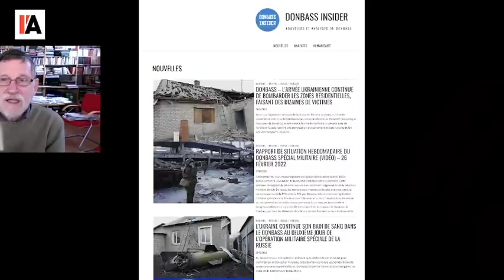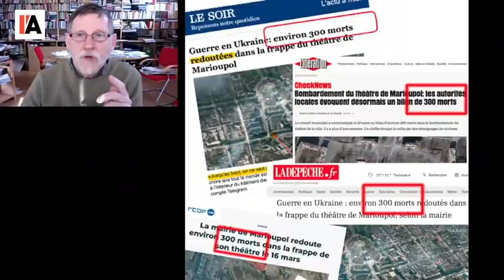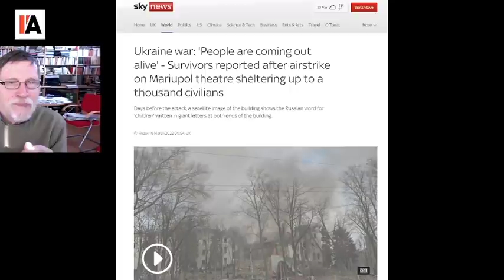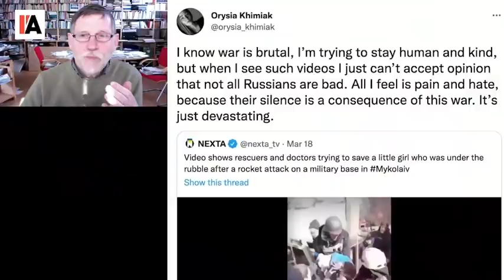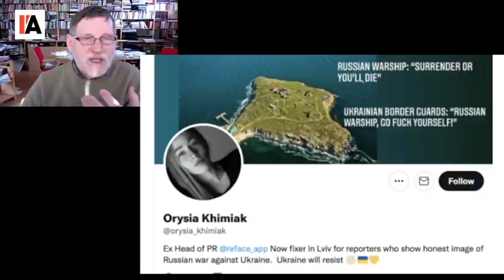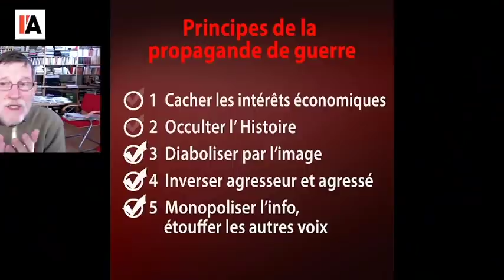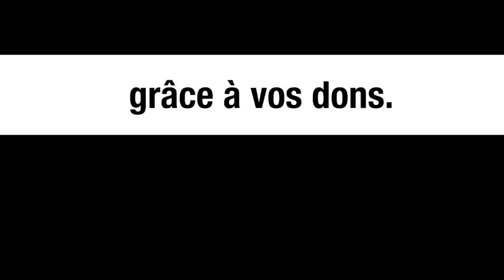Théâtre de Marioupol : une mise en scène ? - Le MédiaMensonge du jour - Michel Collon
Le Conseil de déontologie journalistique a constaté des fautes déontologiques dans cette séquence.